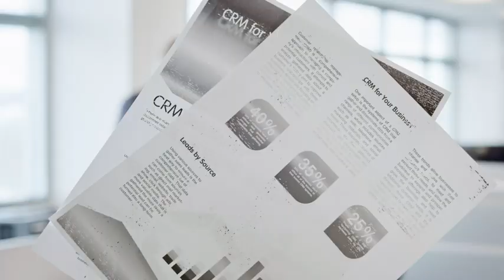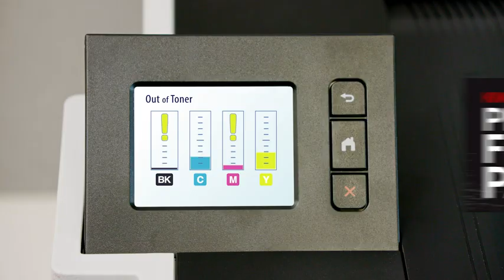Brother TN 431 3PK Cyan Magenta Yellow Standard Yield Model TN4313PK Everything Else